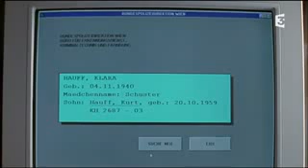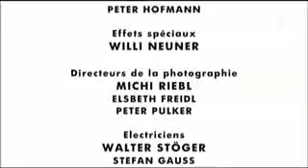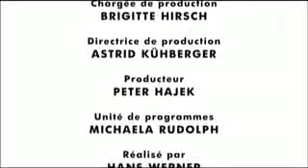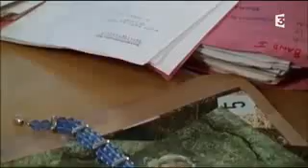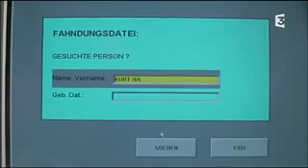Rex S04E05 La mort de Moser